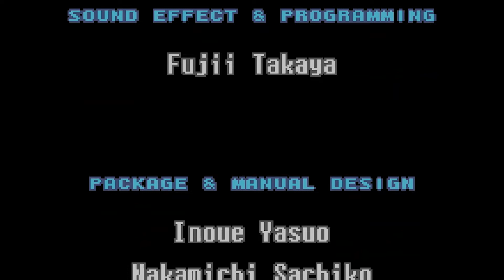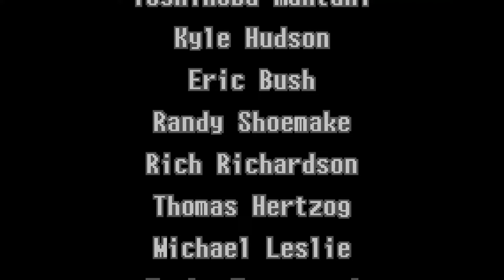Metroid: Zero Mission - Finale - Mecha Ridley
Hello everyone and welcome to the finale of my Metroid: Zero Mission LP. Now that Samus finally has her power suit back she gets some payback on the space pirates that hunted her down in the previous episode. I hope you all enjoy the finale.